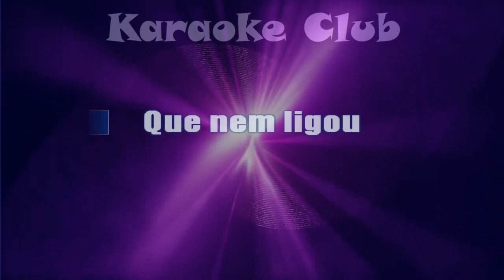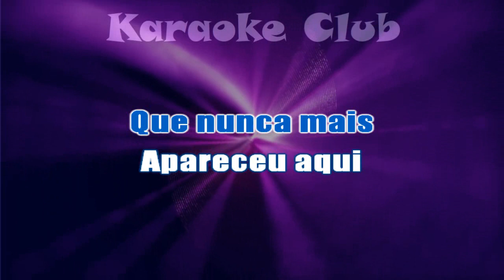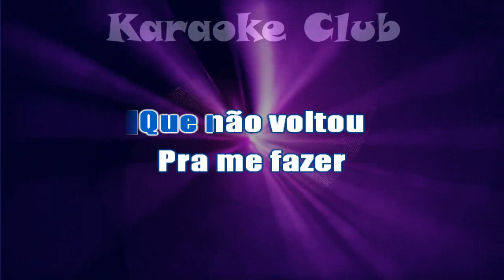VANERA SAMBADA - CADE VOCÊ ( KARAOKE )